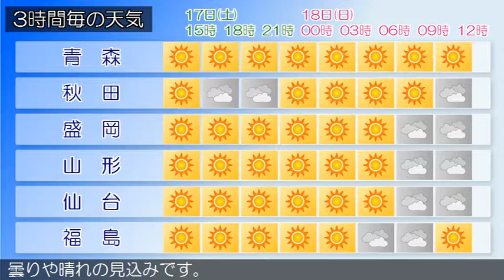2018/03/17 東北地方の天気予報 昼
高気圧が日本海にあって、本州付近を覆っています。東北地方は、晴れや曇りで、日本海側では雪の降っている所があります。１７日は、高気圧に覆われて、概ね晴れるでしょう。１８日は、高気圧に覆われますが、気圧の谷の影響により、曇りや晴れの見込みです。